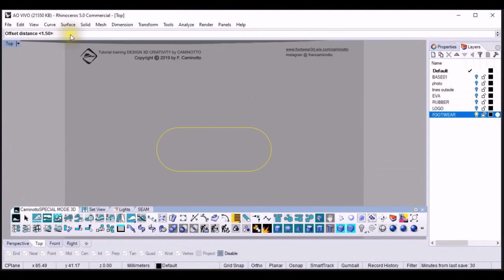( N ) TUTORIAL SPECIAL MODE 3D COURSE TRAINING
(((((((  Tutorial 3D FOOTWEAR DESIGN CRIATIVE  )))))))))
desenvolvimento de produtos /

Instagran - @francaminotto

Works - TUTORIAL CUSTOM/ TREINAMENTO.
Denvelopmnet / Desenvolvimento de produtos.